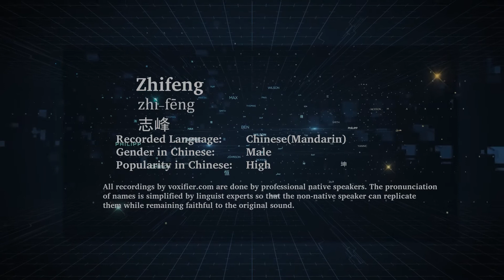How to Pronunce Zhifeng (Zhì-Fēng, 志峰) in Chinese (Mandarin) - Voxifier.com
This is the Chinese (Mandarin) pronunciation, gender, and phonetics recording of the name Zhifeng (志峰, Zhì-Fēng). The same name may exist in other languages with different pronunciations. Check the meaning of name along with other possible pronunciations or similar names for free Voxifier uses the help of expert linguists to simplify pronunciations by replacing some special sounds with sounds more commonly available across all languages.